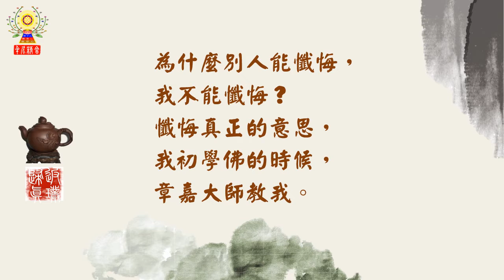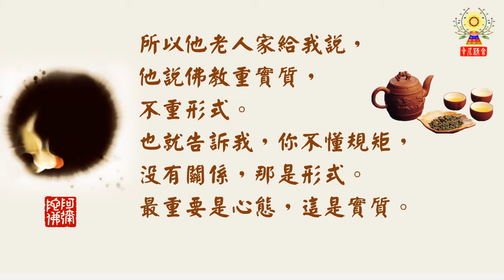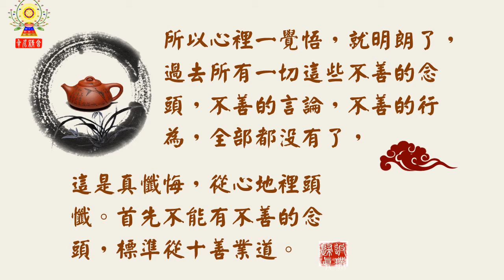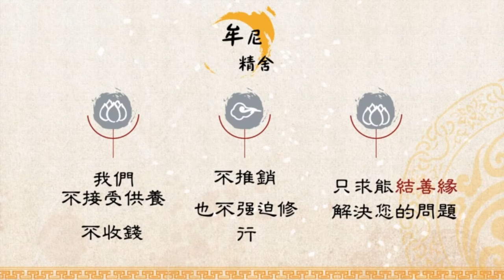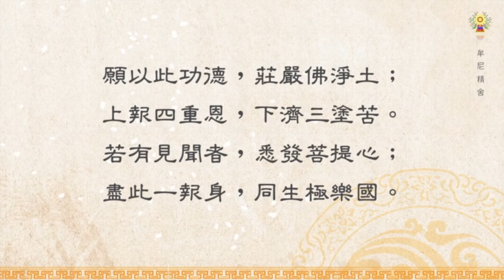淨空法師法語精華─不犯同樣的過失，叫真懺悔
罪業一懺除，就沒有了，就消了，問題是你肯不肯懺悔？那什麼叫懺悔？實際上懺悔，是我們中國古聖先賢教導

我們，這不貳過，這真懺悔。知道自己過失，從今以後，再不犯同樣的過失，那叫真懺悔。如何了解真懺悔呢？

請繼續觀看「淨空法師法語精華─不犯同樣的過失，叫真懺悔」影片。